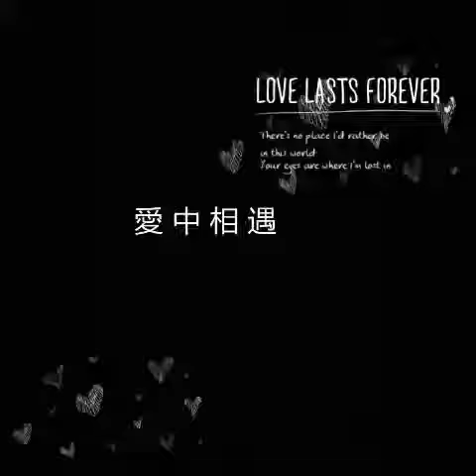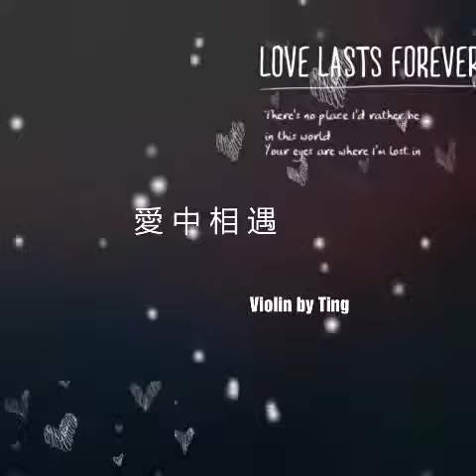See You Face To Face 愛中相遇 (小提琴主旋律、鋼琴伴奏）讚美之泉詩歌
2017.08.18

☆愛中相遇☆
詞: 鄧曉雲、游智婷  曲: 游智婷  鋼琴編曲:曾祥怡

每一天渴望與祢在愛中相遇
再一次將自己完全地獻給祢
唯有祢是我的喜樂和力量
我甘願捨棄一切跟隨祢

再一次降服在祢大能榮耀裡
唯有祢是我的良人和恩友
我願意一生敬拜榮耀祢

將我全人獻上當作活祭
以清潔的心
單單事奉祢
願祢旨意成全在我的生命裡
求聖靈更新
掌管我一生

潔淨我 吸引我 快跑跟隨祢
在愛中遇見祢
榮耀中敬拜祢